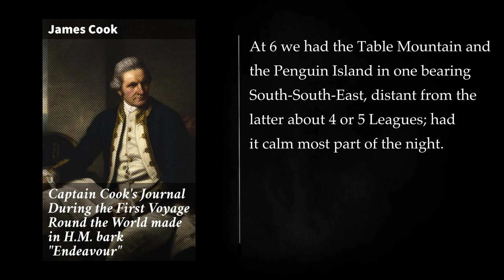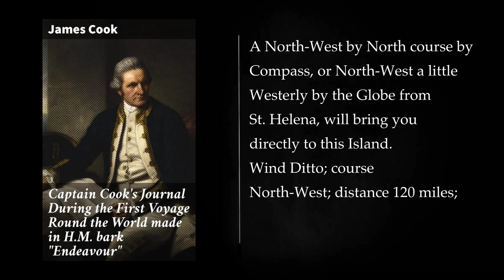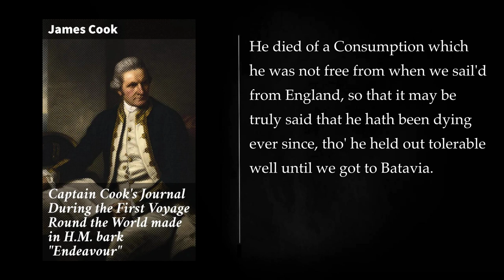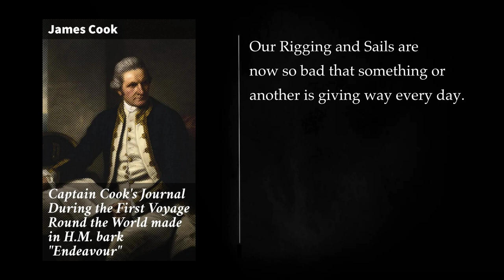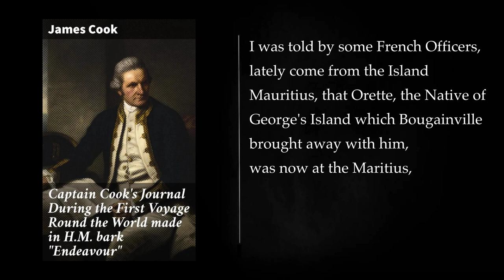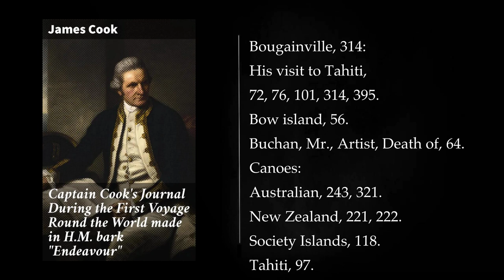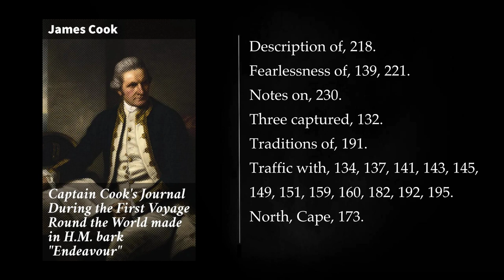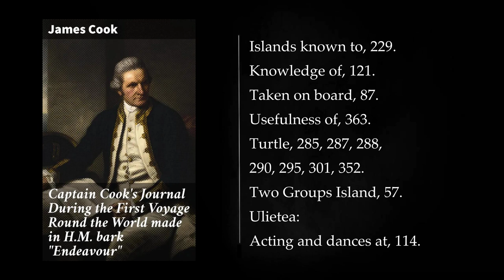(3/3) CAPTAIN COOK'S JOURNAL. FIRST VOYAGE.. Audiobook, full length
"Captain Cook's Journal: First Voyage" is a historical document that provides a firsthand account of the inaugural expedition undertaken by the renowned British explorer, Captain James Cook. The journal primarily covers Cook's first voyage, which occurred between 1768 and 1771. The book is a compilation of Cook's personal observations, experiences, and navigational notes during the expedition.

The first voyage was commissioned by the Royal Society and the British Admiralty with the primary goal of observing the transit of Venus across the sun, a celestial event that could be used to calculate the Earth's distance from the sun. Additionally, Cook was instructed to explore and chart the largely uncharted waters of the South Pacific. His ship for this expedition was the HMS Endeavour.

The journal begins with Cook's departure from Plymouth in August 1768 and details the various stops and discoveries made during the expedition. Cook meticulously recorded his observations of the landscapes, flora, and fauna encountered, as well as the interactions with indigenous peoples in the regions explored. His descriptions offer valuable insights into the diverse cultures, customs, and social structures of the Pacific Island communities.

One of the significant highlights of the first voyage was the discovery of the eastern coast of Australia. In April 1770, Cook and his crew sighted the eastern coast of Australia, which he named New South Wales. The detailed and accurate charts and maps produced during the voyage were crucial for subsequent explorations and colonization efforts in the region.

The journal also documents the challenges and hardships faced by the crew during the arduous journey, including navigational difficulties, storms, and health issues. Cook's leadership and navigational skills are evident in his ability to navigate through treacherous waters and maintain the health of his crew.

The book concludes with the return of the HMS Endeavour to England in July 1771, marking the successful completion of the first voyage. Cook's detailed observations and charts laid the foundation for future explorations in the Pacific, and his journal remains a vital historical document providing insights into the Age of Exploration and the scientific endeavors of the 18th century.

CHAPTER 11. 00:00:00
More: Captain Cook's Journal, First Voyage, Audiobook
Full Length, British Exploration, Pacific Ocean
New Zealand, Australia, Voyage of Discovery
History of Exploration, James Cook, Endeavour
Tahiti, New Caledonia, Bligh's Mutiny